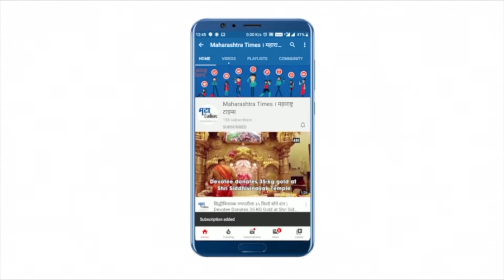Ramdas Athawale : Sameer Wankhede यांच्या सुरक्षिततेसाठी राज्यपालांना भेटणार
सध्या आर्यन खान ड्रग्ज प्रकरण गाजत आहे. रोज नवनवीन आरोप प्रत्यारोप समोर येत आहेत. कलाकार म्हणून शाहरूख खान हे महान आहेत असं रामदास आठवले म्हणाले. रामदास आठवले यांनी आर्यन खान याने ड्रग्जपासून अलिप्त ठेवावं असं आवाहन केलंय. आर्यनला नशामुक्ती केंद्रात पाठवावं असा सल्ला आठवलेंनी दिला आहे.